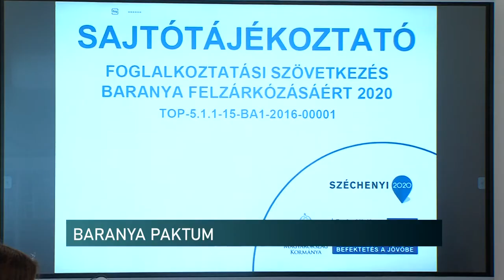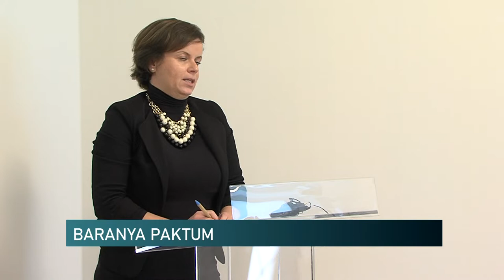Munkához juttattak több mint 2 ezer baranyait - Sikeresen zárulhat a megyei segítőprogram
Több mint kétezer tartós munkanélküliséggel veszélyeztetett baranyainak tudtak foglalkoztatást biztosítani a Baranya Paktum programban. Az eredményekről számoltak be a Kormányhivatalban kedd délután. A foglalkoztatást elősegítő programot a megyei önkormányzat és a hivatal közösen bonyolította le. Az elhelyezkedést 2,6 milliárd forintból valósították meg.